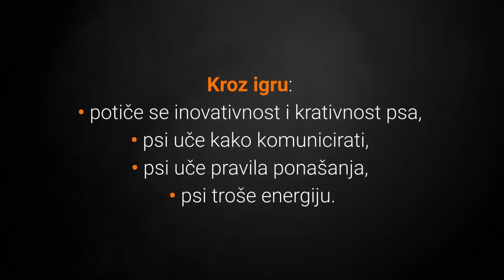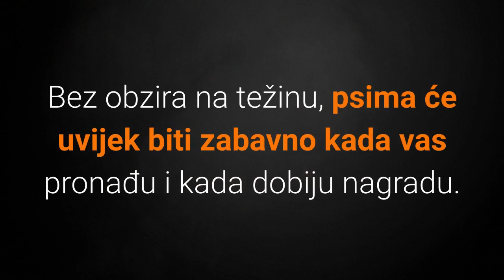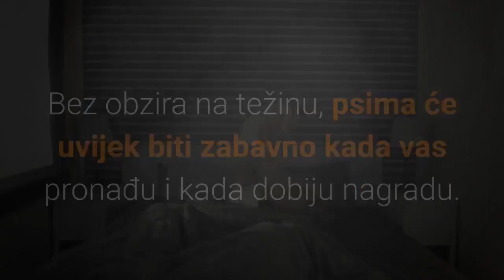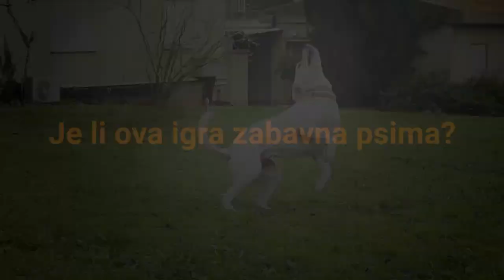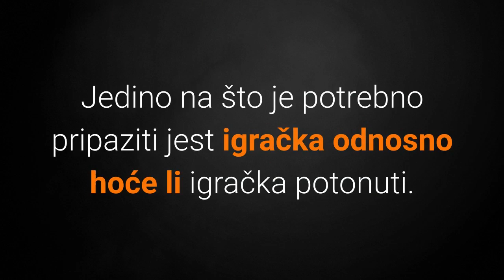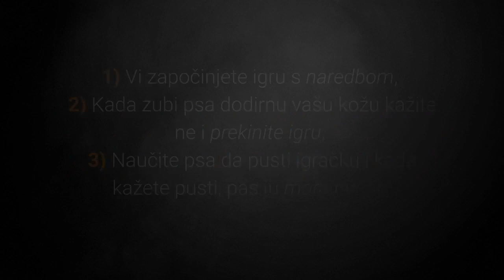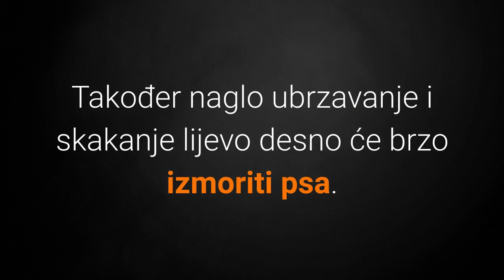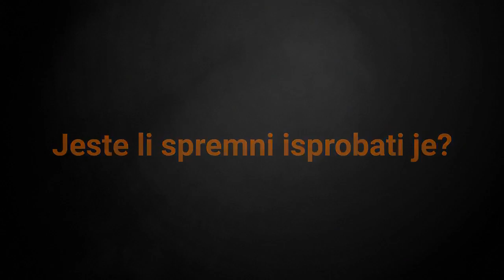🐕 Igre Za Pse – Top 10 Najboljih Igra Za Psa Koje Ga Čine Sretnijim!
👉 Pogledajte listu TOP 10 najboljih igra za psa koje ga čine sretnijim. Igre za pse mogu se igrati u kući, stanu ili vani. Želite li vidjeti koje?
⬇️ Više ⬇️
Posjeti moj webshop KUĆNI LJUBIMCI SHOP na adresi:

5% POPUSTA ❤️❤️❤️ uz kupon "LJUBIMCI"

💵 Donacije: 💵
Bitcoin: [14yyb87SSpzXpLnoXCa9ff6kLY5oEJjUwP]

Želite li vidjeti top 10 najboljih igra za psa koje ga čine sretnijim?

Igre za pse su zabavne, ali i izuzetno korisne za vašeg psića, zašto?

Kroz igru:
• potiče se inovativnost i krativnost psa,
• psi uče kako komunicirati,
• psi uče pravila ponašanja,
• psi troše energiju.

Ono najbitnije je da psi obožavaju provoditi vrijeme s vlasnicima i to ih čini sretnijima.

Slijedi lista top 10 najboljih igra za pse koje ih čine sretnijima:

10. Lovljenje Mjehurića.

Igra lovljenja mjehurića je vrlo jednostavna i lagano je psa naučiti pravila igre.

Kako potaknuti psa da lovi mjehuriće?

Ispočetka ulovite vi nekoliko mjehurića, te nemojte napraviti puno mjehurića kako se pas ne bi prestrašio.

9. Igra Skrivača.

Još jedna igra koja će potaknuti vašeg ljubimca da koristi svoj omiljeni osjet mirisa jest igra skrivača.

Igru skrivača možete igrati sa psom u kući i na otvorenom.

8. Kopanja.

Neki psi obožavaju kopati i ako ne želite da vam kopaju po dvorištu, dobra ideja je da napravite kutiju za kopanje.

Kako učiniti kopanje privlačnijim za pse?

Zakopajte psu kost ili igračku, ali neka pas gleda.

7. Hodanja I Trčanja.

Vrlo jednostavan način, posebno za početnike, da izmore svog kućnog ljubimca jest hodanje i trčanje.

Trčanje s vama ili drugim psima psu je jedna od najboljih aktivnosti.

6. Bacanja Loptice.

Jedna od najpopularnijih igra za pse je bacanje loptice.

Psi obožavaju ovu igru.

5. Vodena Igra Bacanja Igračka.

Ako živite blizu mora, idete na odmor ili pak imate bazen tada svakako preporučujem vodenu igru bacanja igračke.

Najbolje igračke su loptice koje ne tonu.

4. Igra Lov Na Blago.

Ovo je odlična kućna igra za pse gdje su vam jedino potrebne poslastice.

Lov na blago naravno podrazumijeva da sakrijete poslastice po kući.

Sada slijede top 3 najbolje igre za pse, spremni?

3. Igra Potezanja Konopa (eng. Tug of War).

Igra potezanja konopa je vrlo zabavna za pse i vaš ju psić može igrati s vama ili pak drugim psom.

Što je potrebno za igru potezanja konopa?

Konopi za pse ili popularno zvana Tug of War igračka za pse je vrlo jeftina, a također možete je napraviti od starije majice koju ne nosite.

Hoće li puštanje psu učiniti ga agresivnijim i dominantnijim?

Ako popustite ponekad psu tada ćete još više zaintrigirati psa i dati mu do znanja da je u vašem društvu zabavno i dobro.

2. Frizbi.

Potrebna je frizbi igračka za pse koju bacite i pas je mora dohvatiti i donijeti vama.

Zašto je frizbi igra dobra za psa?

Ova igra zadovoljava pseću potrebu lova za plijenom.

Također je izuzetno zabavna i iscrpljuje jako vašeg psa.

Za samo nekoliko trenutaka vidjet ćete koja je najbolja igra za psa.

1. Igra Potjere.

Psi obožavaju loviti.

Postoje posebne igračke (eng. Flirt Pole) poput štapa s dodatkom užeta i loptice ili čvršćeg dijela na kraju.

Naime svi psi, a lovački pogotovo obožavaju loviti.

Također naglo ubrzavanje i skakanje lijevo desno će brzo izmoriti psa.

Bilo da se radi o improviziranoj igrački ili pak kopnenoj, igra potjere je pogodna za sve pse i vlasnici pasa diljem svijeta navode kako njihovi psi obožavaju ovu igru.

Jeste li spremni isprobati je?

Igre su ne samo zabavne već i neophodne za optimalan razvoj psa.

Odvojite malo vremena za svoje kućne ljubimce i učinite ih sretnijima kroz igru.

Lijep pozdrav!

TOP 10 Najboljih Igra Za Psa!